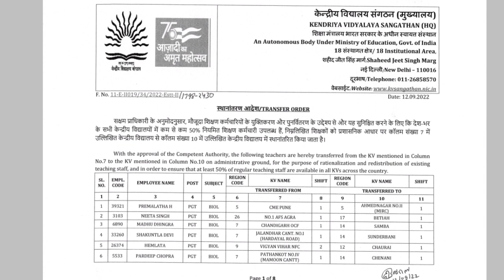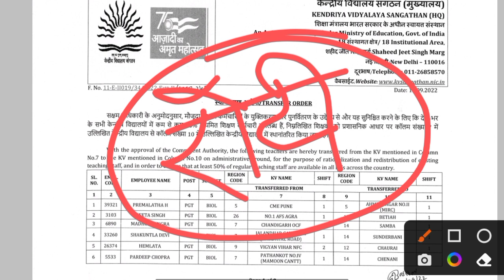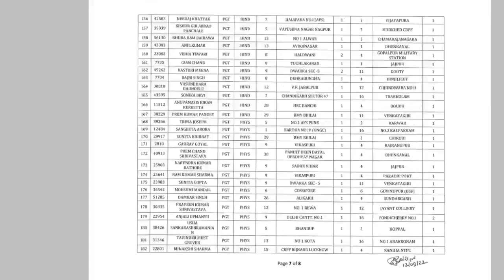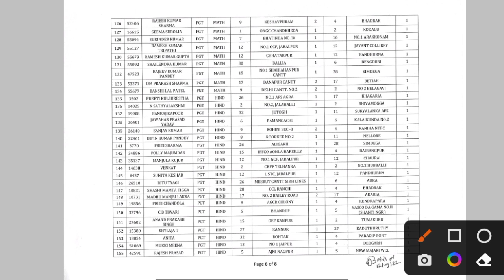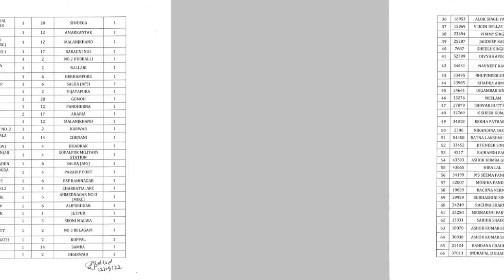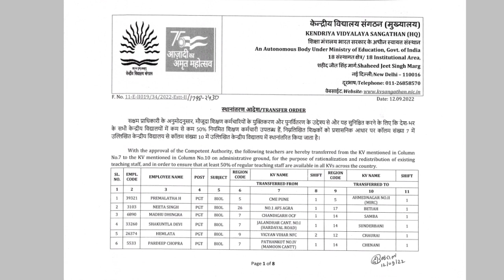KVS RECRUITMENT NOTIFICATION 2022 - 2023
KVS RECRUITMENT NOTIFICATION 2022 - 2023 @The educator

Instagram 👉 @iMithunSingh

2020 army school teacher selection

process